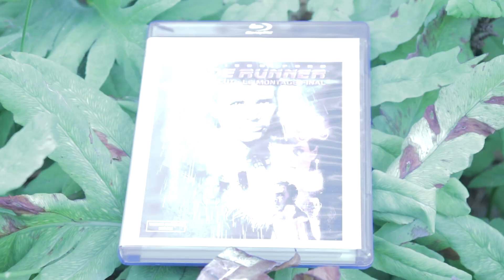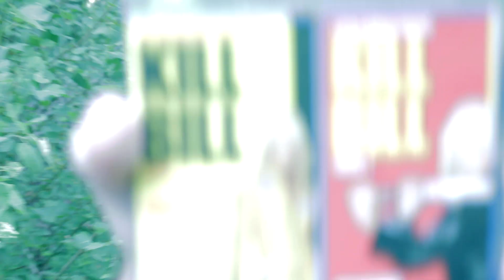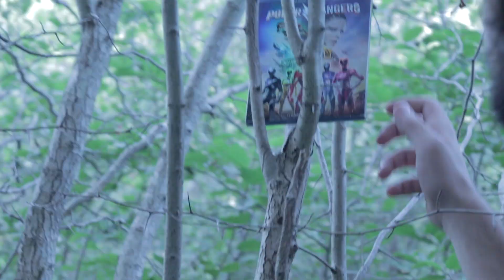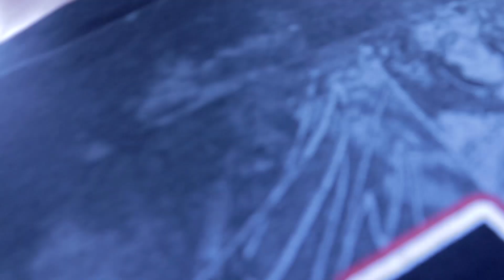Blu-ray Hunting in the Wild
Heading out into the wild to find some blu-rays!

Sorry about the lighting being extremely bright in some scenes. (Naomi's fault)